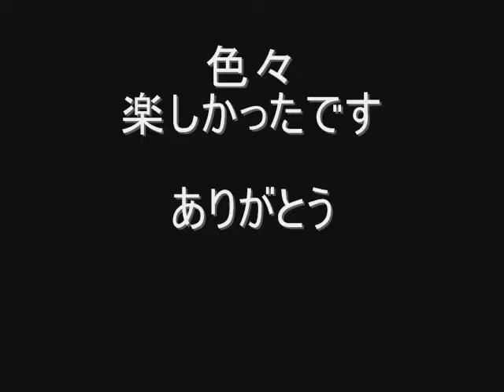結婚式で使ったLEDロウソク2009 11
結婚式を美術館併設のレストランでやったので、キャンドルサービスができない！！ってことでLEDキャンドル作ってみました。　このLEDキャンドルはMTM05でのラブプラス結婚式でも使われました。